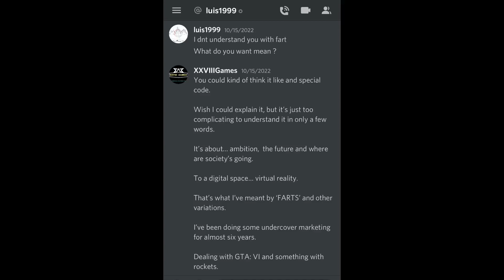Lines with Luis | From Rockstar Central with a Fist | F.A.R.T.S., GTA: VI, Rockets, VR & $6B Safari